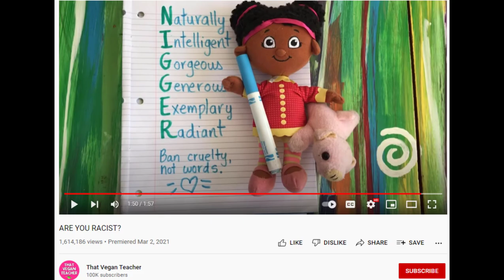CONTENT NUKE - That Vegan Teacher Intro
Sneak Peak for what is coming up